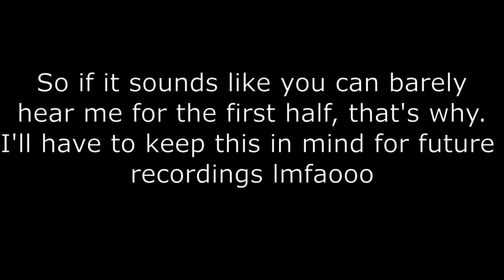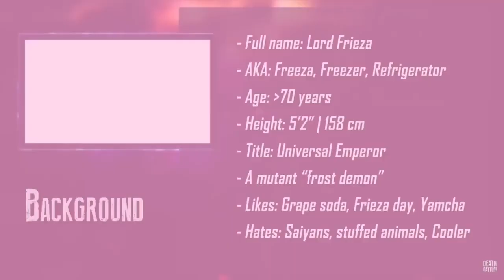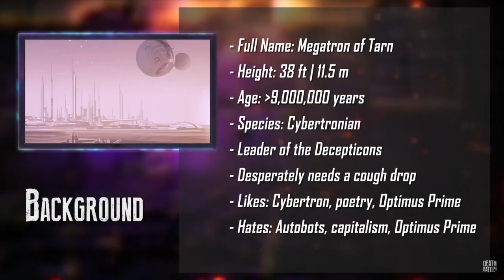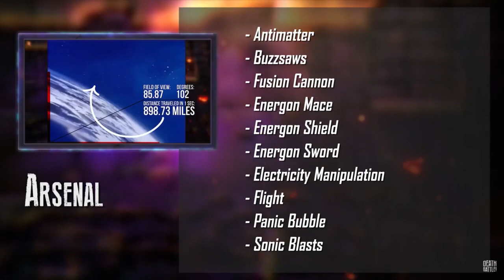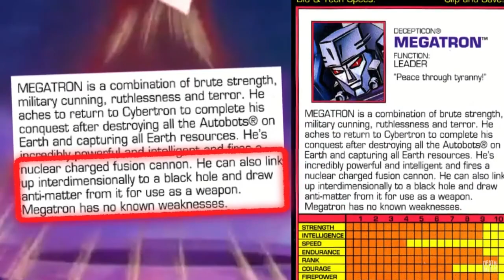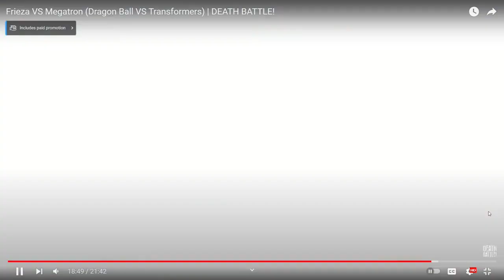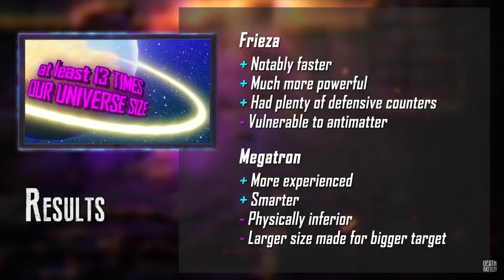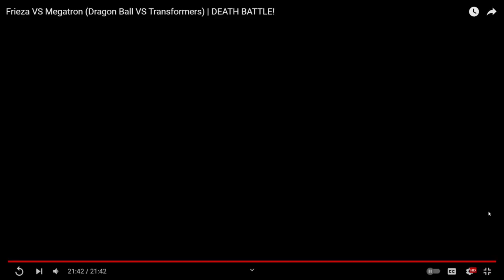Frieza VS Megatron | DEATH BATTLE! Reaction Highlights (Ft. MegaSonicZX)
I'm back with the milk, and I'm also back with MegaSonic in a new series hopefully. I suuuuure hope copyright doesn't come for my ass. But yeah, let us know what you thought of the episode but don't come after us lmfao.